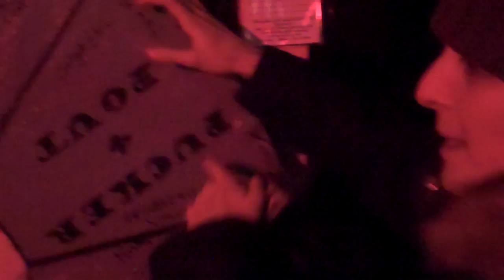What is it gonna be?